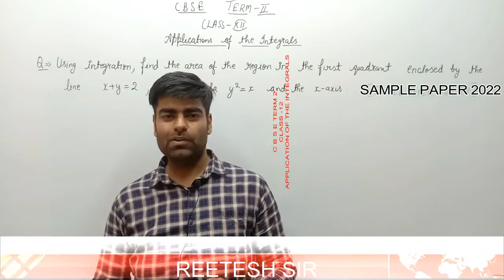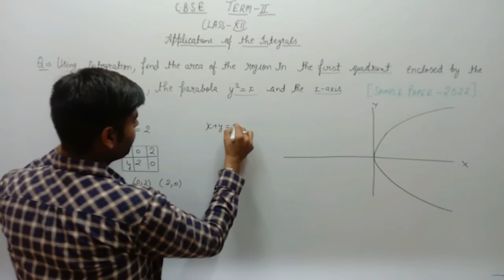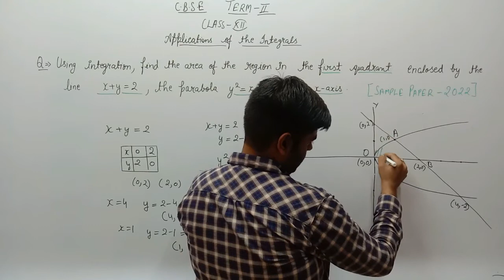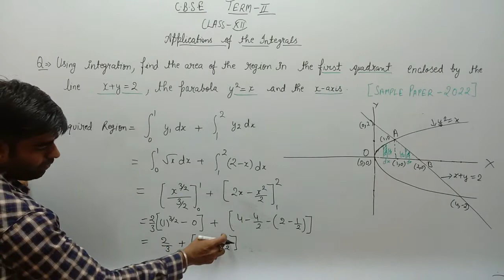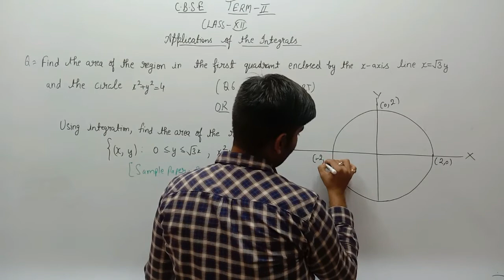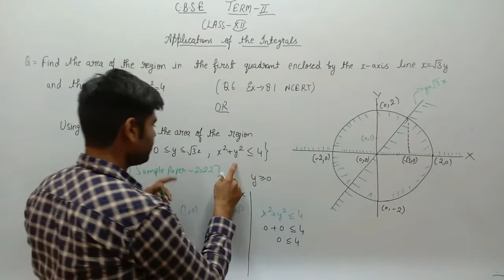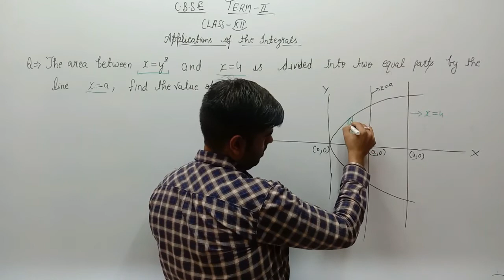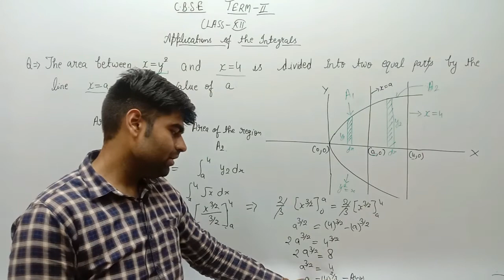Applications of The Integrals Part III SamplePaperQuestion(2022)